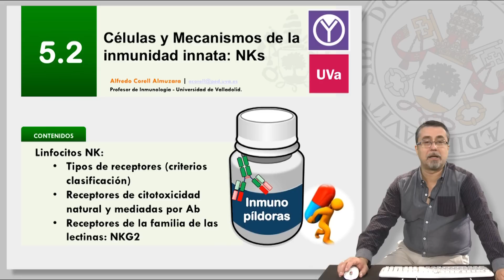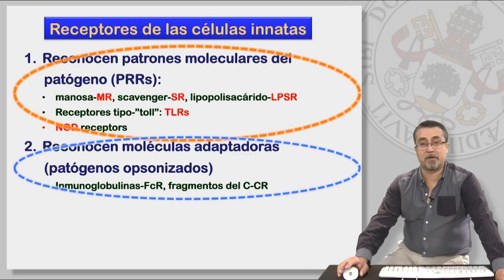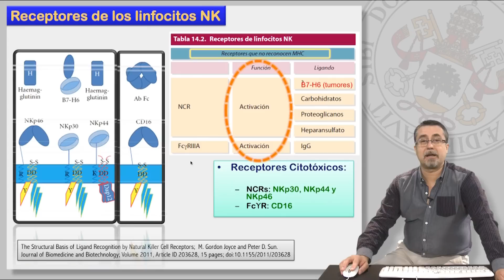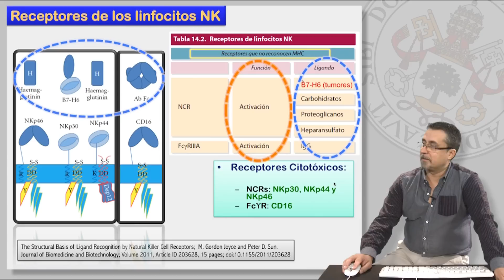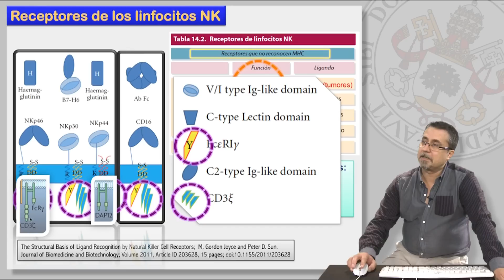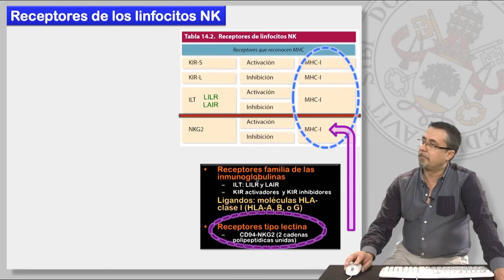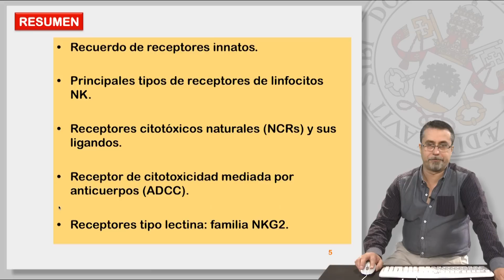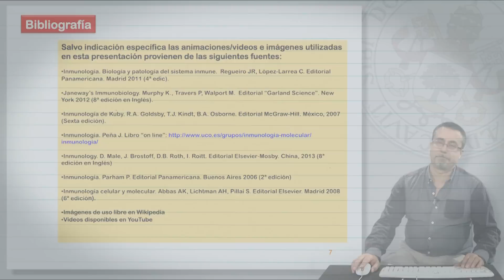5.2 CÉLULAS Y MECANISMOS DE LA INMUNIDAD INNATA: NKs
5.2 CÉLULAS Y MECANISMOS DE LA INMUNIDAD INNATA: NKs

Contenidos:
* Linfocitos NK:
     - Tipos de receptores (criterios de clasificación)
     - Receptores de citotoxicidad natural y mediadas por Ab.
     - Receptores de la familia de las lectinas: NKG2